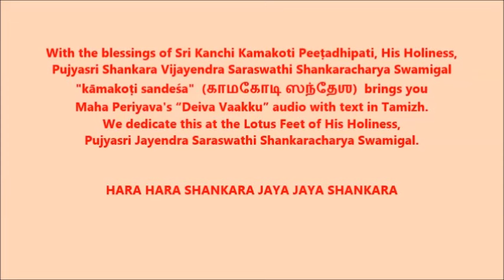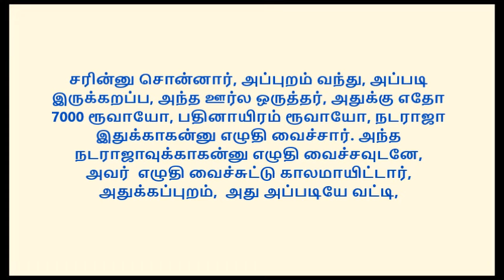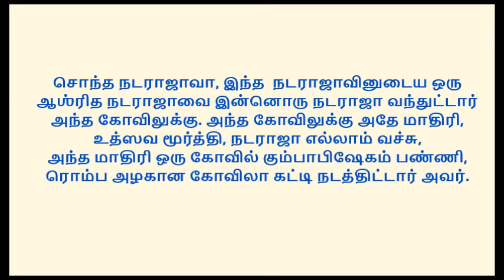Maha Periyava " Deiva Vaakku" - Thirunallam (Konerirajapuram) -Audio with Text in Tamizh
On this auspicious Maha Shivaratri, With Sri Periyavas’ anugraham and with the blessings of Sri Kanchi Kamakoti Peeṭadhipati, His Holiness, Jagadguru Pujyasri Shankara Vijayendra Saraswathi Shankaracharya Swamigal, Kāmakoṭi Sandeśaḥ brings you மஹா பெரியவா "தெய்வ வாக்கு,”  Thirunallam - Konerirajapuram Nataraja Kshetra Vishesham in Maha Periyava’s voice with Text in Tamizh. We dedicate this at the Lotus Feet of His Holiness, Jagadguru Pujyasri Jayendra Saraswathi Shankaracharya Swamigal.

அவனருளாலே அவன் தாள் வணங்கி, By His grace, let us enjoy the bhagyam of listening to MahaPeriyava describe the Nataraja swamy and recalling amusing details regarding the construction of another Shiva temple in a small village nearby. The video concludes with the chanting of Ashta Murti Naama of Lord Shiva in Maha Periyava’s divine voice.

Please share the links with friends and families

ஹர ஹர ஶங்கர ஜய ஜய ஜய ஶங்கர
ஸ்ரீ மஹா பெரியவா ஶரணம்